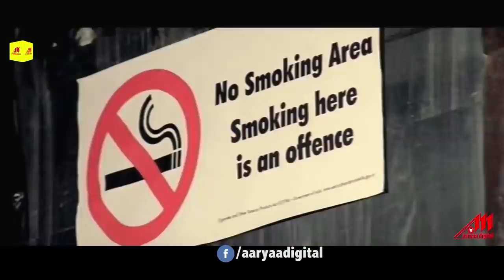भाई | Pradeep Pandeyकी सबसे बड़ी फिल्म हुई लीक 2020 | वायरल हो रही सब जगह 2020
भाई | Pradeep Pandeyकी सबसे बड़ी फिल्म हुई लीक 2020 | वायरल हो रही सब जगह 2020भाई | Pradeep Pandeyकी सबसे बड़ी फिल्म हुई लीक 2020 | वायरल हो रही सब जगह 2020भाई | Pradeep Pandeyकी सबसे बड़ी फिल्म हुई लीक 2020 | वायरल हो रही सब जगह 2020भाई | Pradeep Pandeyकी सबसे बड़ी फिल्म हुई लीक 2020 | वायरल हो रही सब जगह 2020भाई | Pradeep Pandeyकी सबसे बड़ी फिल्म हुई लीक 2020 | वायरल हो रही सब जगह 2020